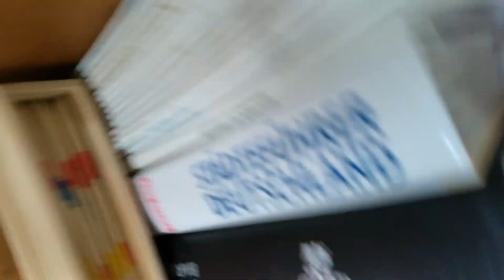Sam Smith - How do you sleep? | Piano Cover by Isabel ♪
This is my piano cover of Sam Smith's “How do you sleep?“ which I absolutely love because it is great musically and also very deep. And it's Sam Smith, one of my favourite singers ever.

Lyrics:

I'm done hating myself for feeling
I'm done crying myself away
I've gotta leave and start the healing
But when you move like that, I just want to stay
What have I become now?
Looking through your phone now, oh no
Love to you is just a game
Look what I have done now
Dialling up the numbers on you
I'm hoping that my love will keep you up tonight
There's no way I'm sticking around to find out
Tell me how do you (Yeah)
Oh, love will keep you up tonight